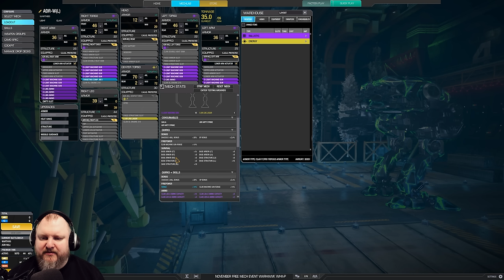ARE YOU SERIOUS? 14 (!) MACHINE GUNS! - Adder- German Mechgineering #826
When you walk into the machine gun store and just buy everything available, you are probably a pilot of the new Adder Warthog loyalty mech. 14 machine guns bring the fun! Enjoy!

00:00 Intro and Match 1
05:50 Match 2
11:27 Match 3
18:07 Build